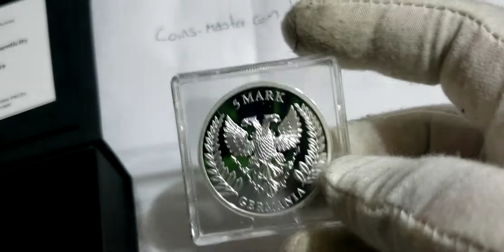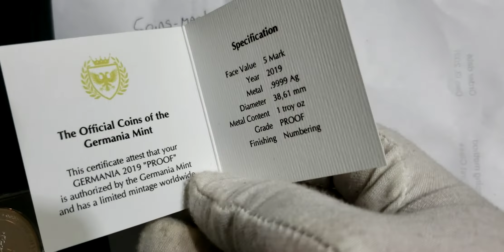2019 1 Oz PROOF Silver Germany 5 Mark GERMANIA Coin.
2019 1 Oz PROOF Silver Germany 5 Mark GERMANIA Coin.